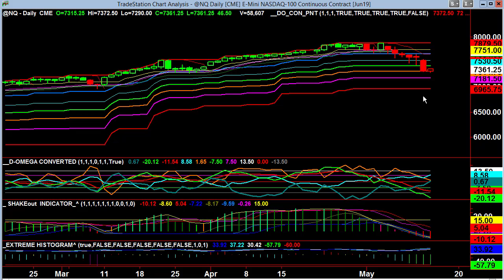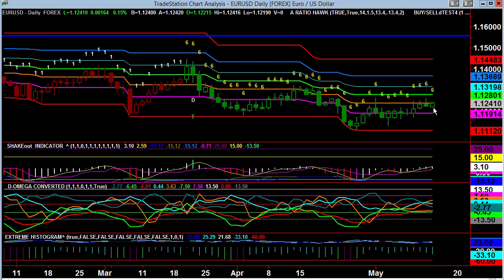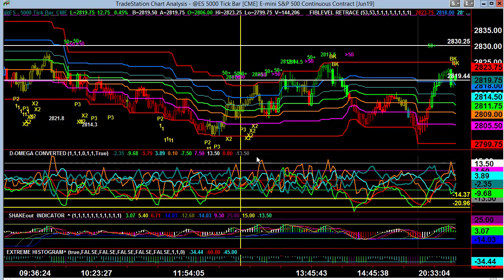Video Report May 14, 2019